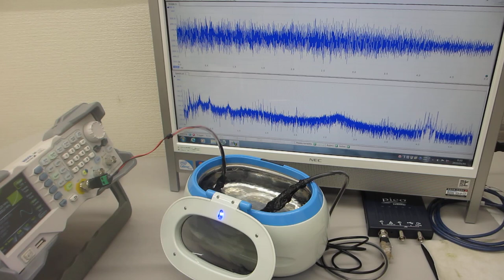超音波プローブによるスイープ発振制御技術（超音波システム研究所）